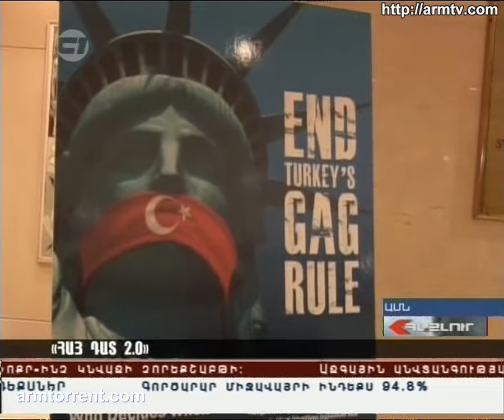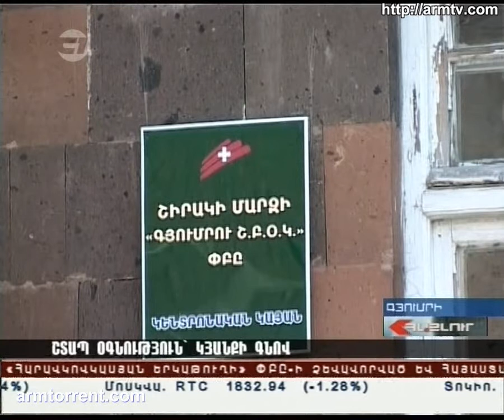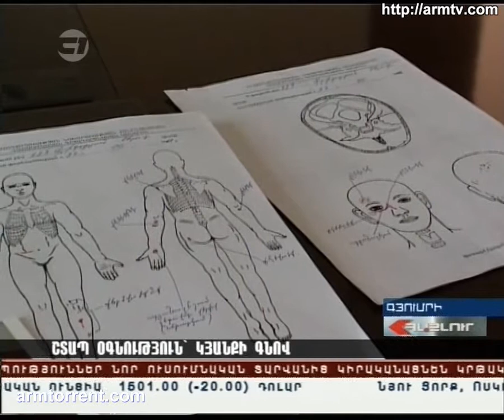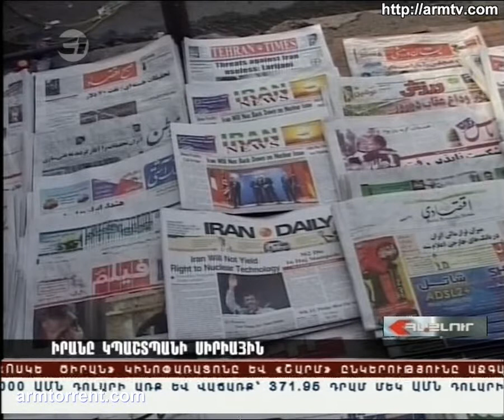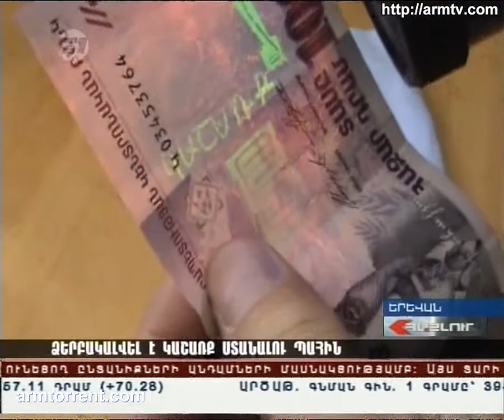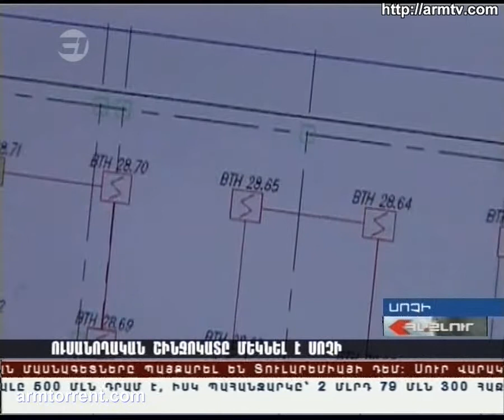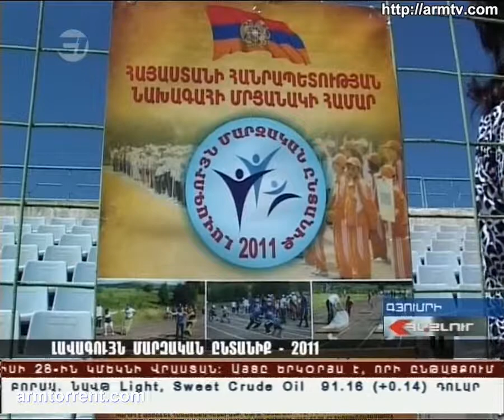Haylur HD 27.06.2011